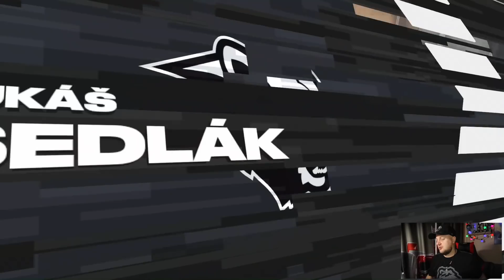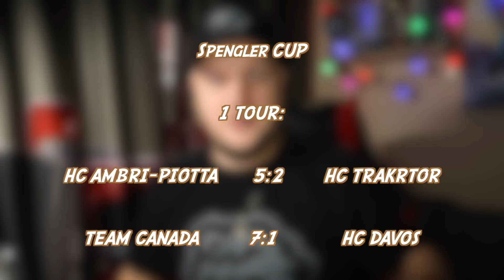КЛУБ КХЛ В NHL 22